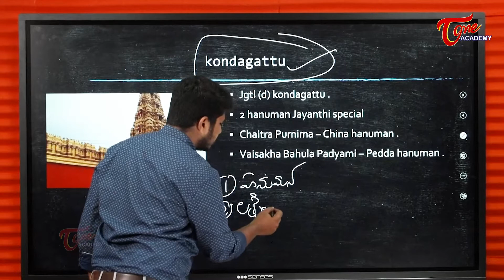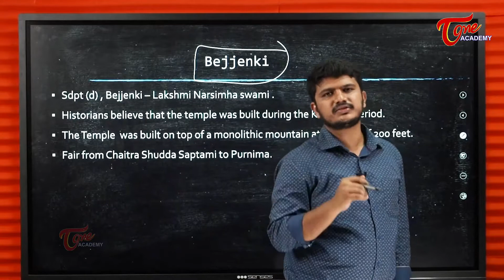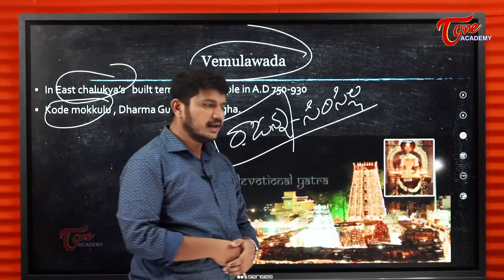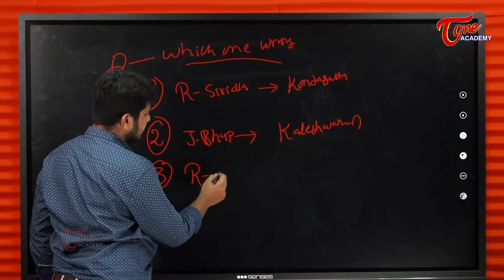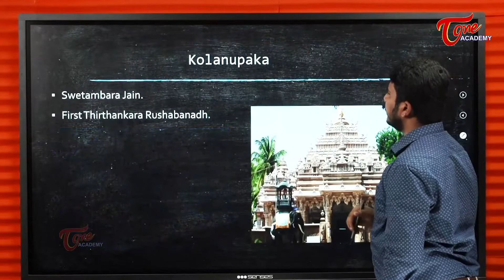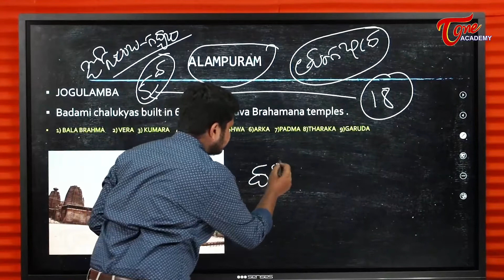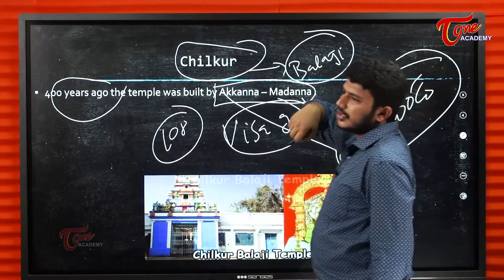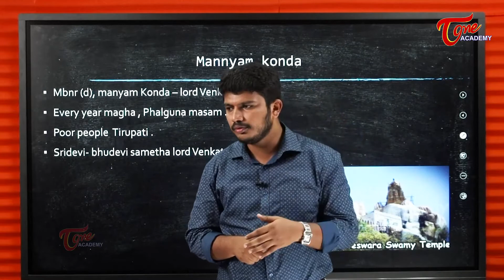Famous Temples In Telangana | Telangana Movement | Tone Academy | Suresh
Famous Temples in Telangana deals with the tradition and culture of Telangana and the different places of worship.
The video throws light on:
i. Kondagattu Jatara- area of conduct
ii. Komaravelli Jatara-area of celebration
iii. Badhrakali Temple
iv. Vemulawada Temple
v. Kaleshwaram Temple
vi. Yadagirigutta
vii. Kolanupaka
viii. Medak Church